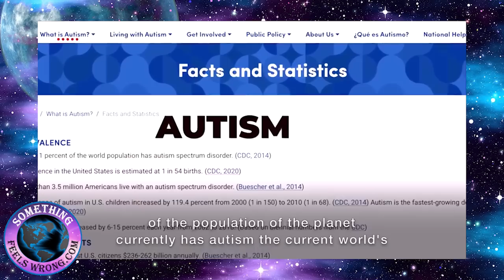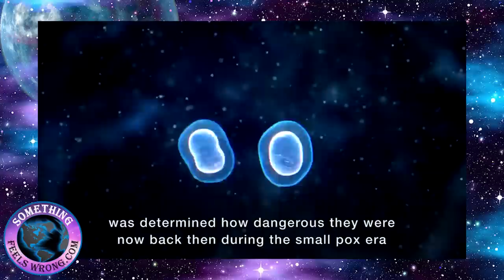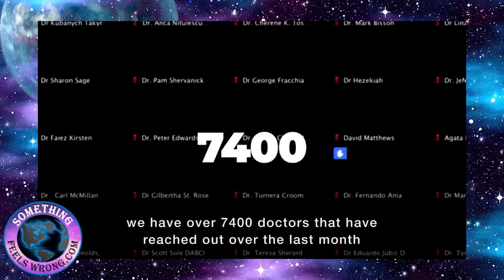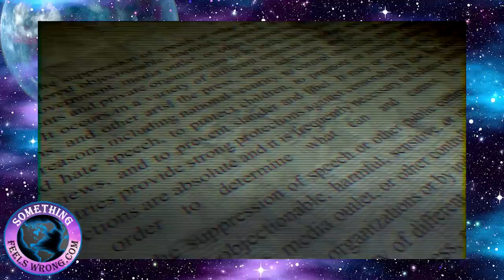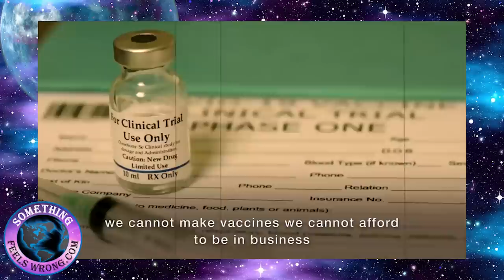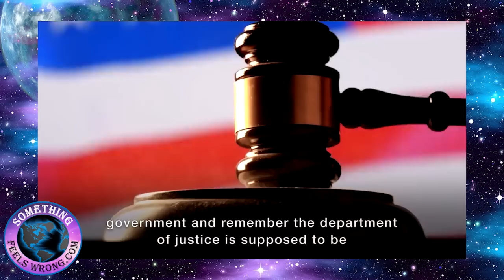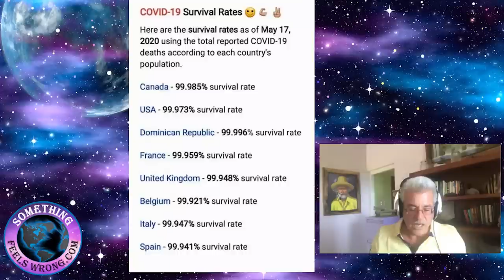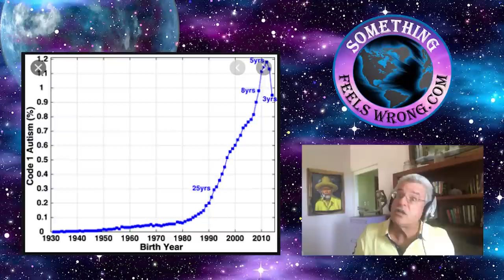Dr. Rashid Buttar Has Undercover Coverage of WHO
Enjoy another fact filled presentation stemming from someone who without question has the wisdom to be promoting the subject matter that he does. Dr. Rashid Buttar is a true patriot spokesman for truth. Shifting gears on a positive note I’m receiving more emails expressing thanks. More folks are in fact beginning to see something is not adding up. They’re seeing the hospitals are in fact empty and are having to lay off staff.

Larger percentages are wondering why hospitals aren’t running at over capacity levels instead of less than half full. As always many are asking where is all the bodies? They’re nowhere to be seen. Not only has my Father in Law changed his views about the legitimacy of the virus, but so have a lot of others. Even the Government can’t hide the fact of overinflating the death numbers and the danger. What price should be paid from our elected and the journalists who are every bit as guilty?  These two bodies abandoned their responsibilities. By spreading unwarranted chaos openly to a blind public while never doing any confirming research, should be held responsible. At least to a point, don’t forget it’s up to us to do our own research and not rely on what’s being told. Bottom line is, did they not see what horrendous damage to the entire world this act would cause?

Here’s another reason I know that more people are opening their senses. Earlier today Liane went with her friend for a hair trim. No big deal they do this every so often but here’s the catch. Liane was mentioning how ridicules this lockdown is and her friend responded with “ Yeah a lot of people we know are getting fed up with this and know something is not right here”. They’re well aware of it’s not from any virus. This is good as more and more are beginning to question. This bogus lockdown might just be the awakening many of us needed. I sure hope so.

Thanks goes out to all of our subscribers helping us get truth to as many that will listen. We cannot do it without your help. Several places around the world are slowly starting to open and that’s a good thing. However to date none have experienced any sort of bounce, actually it’s been quite the opposite from the hundreds of interviews being done. Their responses have been cautious mixed with a kind of deadpan sound echoing in their voices. No matter how hard you tried except for the fact of being glad to be back to work these voices weren’t revealing anything positive.

Businesses that have reopened have found a soft entry but not because of any fear from getting any disease. They’ve all claimed exactly what the mentors claimed that they would be. We said two things would occur when reopening begins. First there would be no great bounce back when businesses began to reopen and second the downturns would be on the account of economics and not on the account of fear. The mentors also said a third thing would occur upon reopening and that was soon we’ll begin to realize the true ...Continue Reading

Artist: Audionautix
Title: Straighty Baby